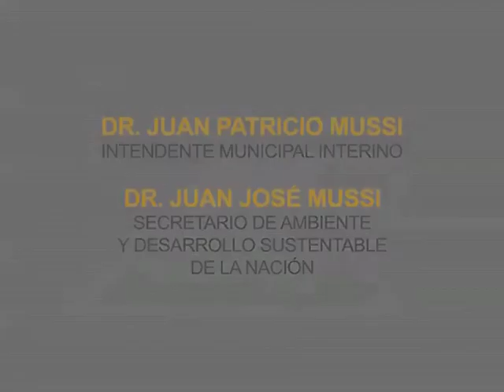Videoconferencia con la presidenta de la Nación, en la inauguración de viviendas de El Pato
En videoconferencia con la presidenta de la nación, Cristina Fernández de Kirchner, en Berazategui se entregaron más de cien viviendas ubicadas en las calles 533 y 633 del Centro Agrícola El Pato, en el marco del Programa federal de Construcción de Vivienda.